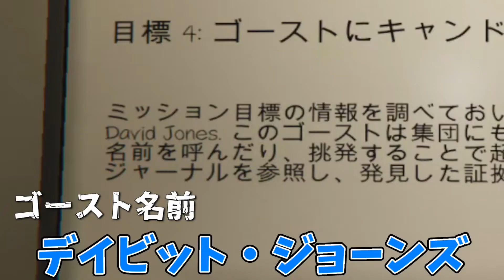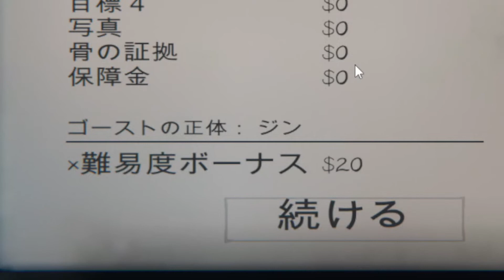ホラーで正気度がおかしくなってじゃんけん大会をする人たち【Phasmophobia（ファズモフォビア） #05】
相変わらずホラー動画なのにホラー要素が少ないです。
編集：きよきば

ホラーは本当に苦手なので皆様の要望が多ければ続編やります。

スマホでも見やすいShort動画も基本的に毎日投稿しています！

参加型配信もやっているのでぜひお越しください。